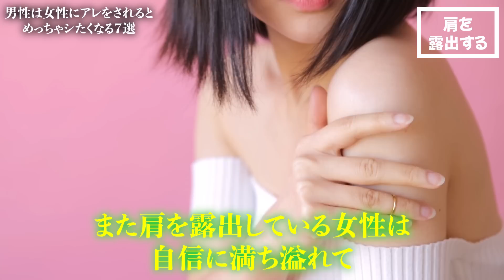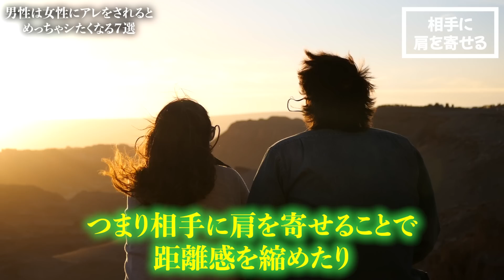男性が夢中になるのは「こんな女性」です。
今日は、男性は女性にアレをされると、むっちゃシたくなるというお話をしていきたいと思います。